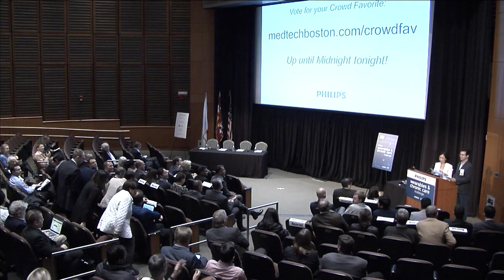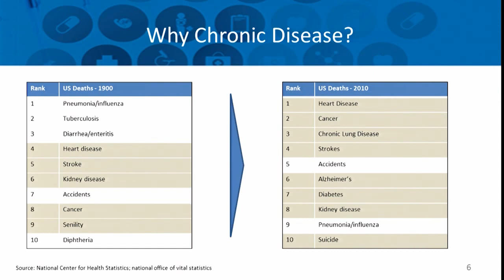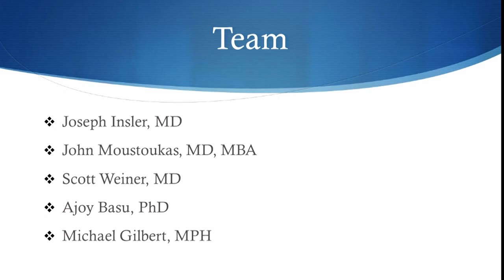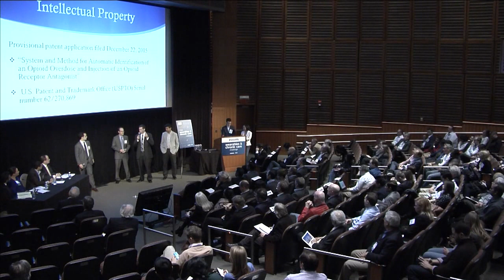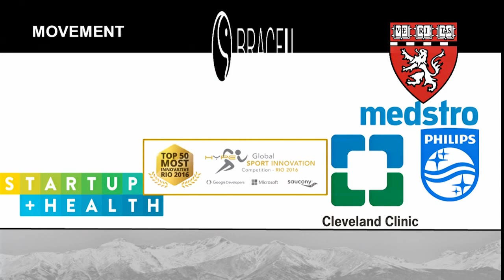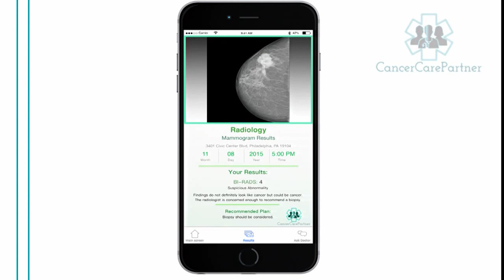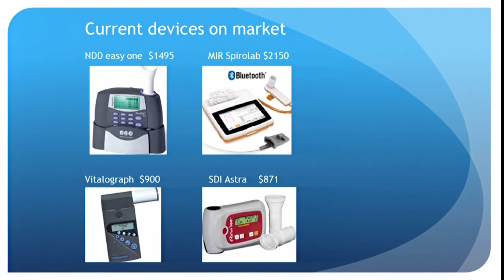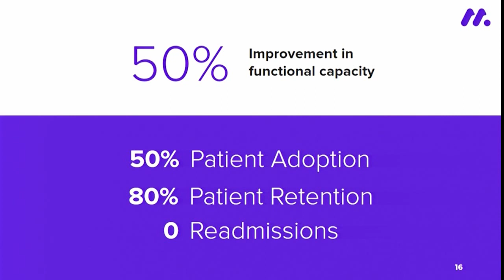Philips Wearables & Chronic Care Challenge 2016 - FULL VIDEO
Full video of the Philips Wearables & Chronic Care Challenge, held at the Martin Conference Center at Harvard Medical School on October 25, 2016.